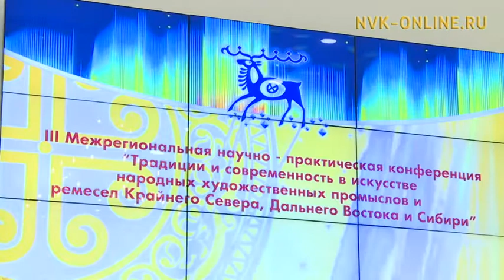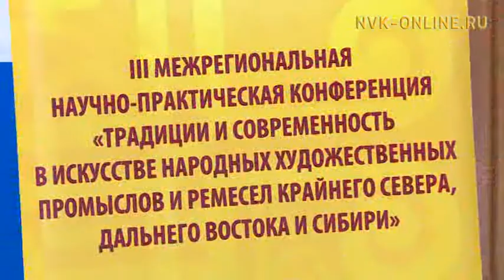Бастыҥ уран тарбахтаахтар быыстапкалара Өксөкүлээх Өлөксөй норуот айымньытын киинигэр буолуоҕа